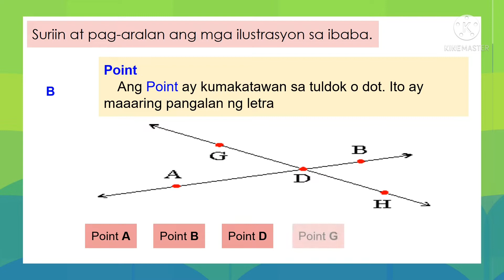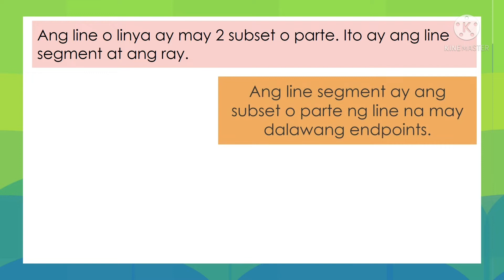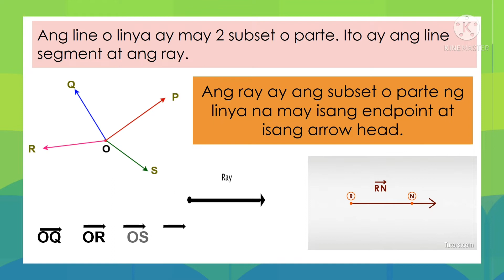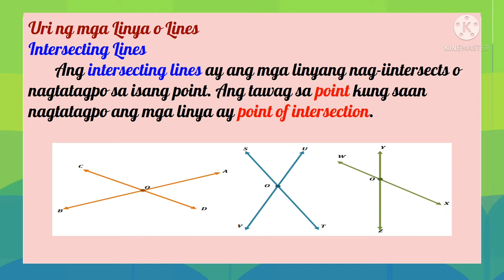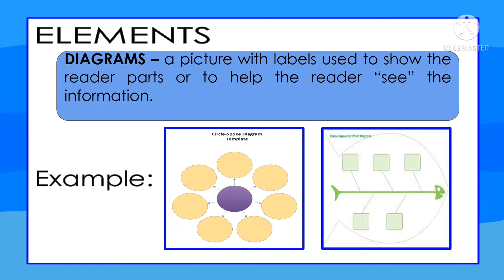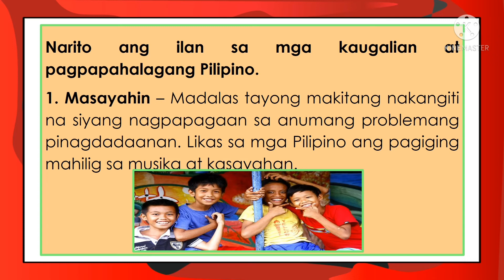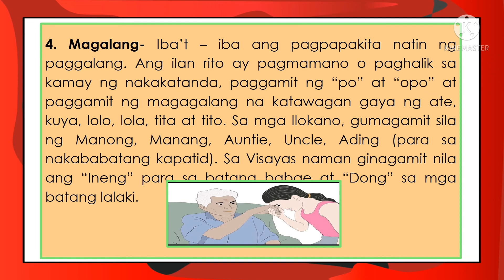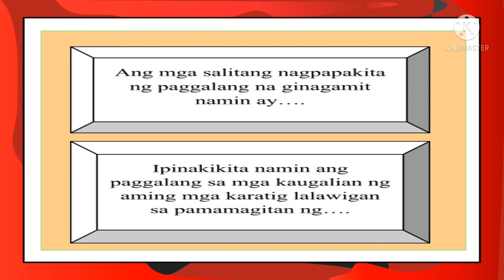GRADE THREE || QUARTER 3 WEEK 5 || MELC-BASED || LESSON SLIDES || SYNCHRONOUS CLASS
Grade Three || Lesson Slides || MELC-BASED || Quarter 3 Week 5 || Synchronous Learning || Subjects:  MATHEMATICS, ENGLISH & AP